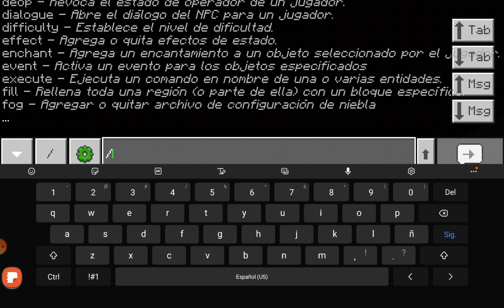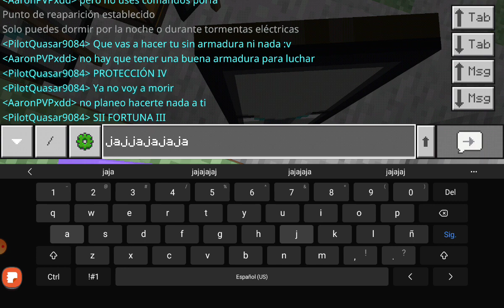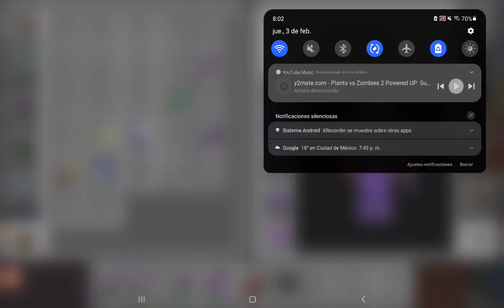FriendCraft #7 - De regreso a casa con la casa linterna terminada =D